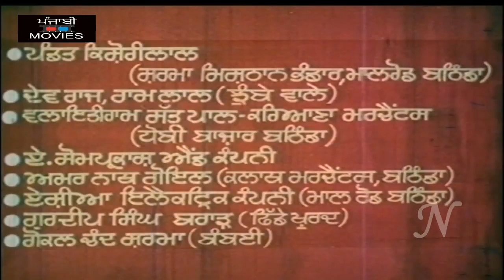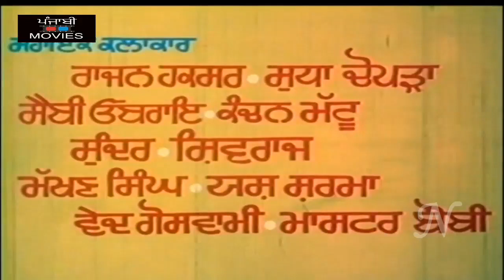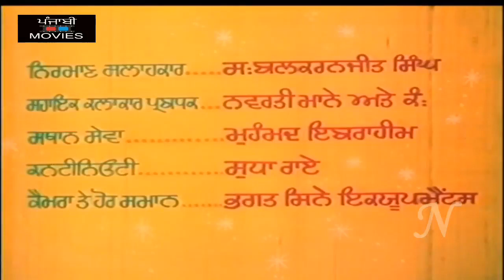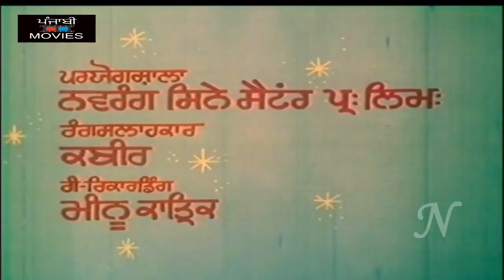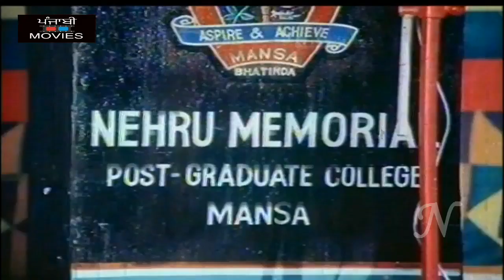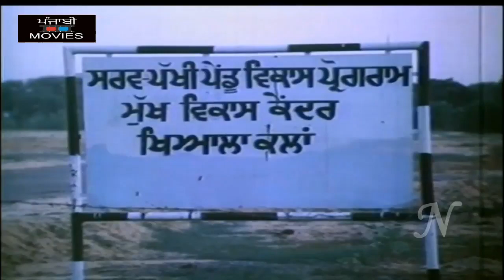MUTIYAAR | Old Superhit Punjabi Movie | Full Length Punjabi Movie | Satish Kaul HD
Produced by my Father O.P Sayyar